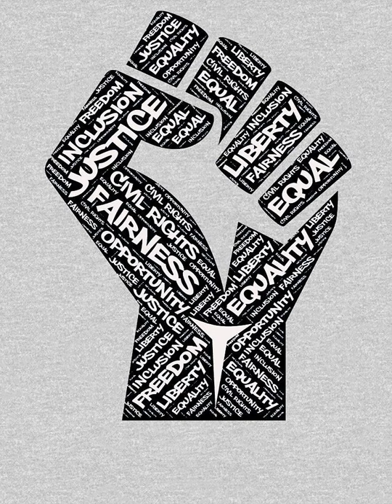Dr. Amos Wilson Symbols & Self Esteem